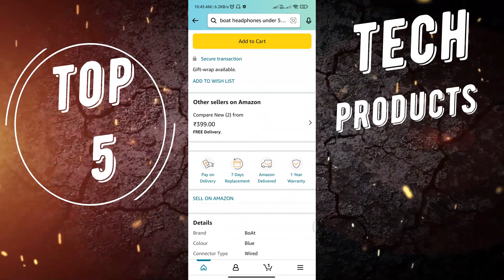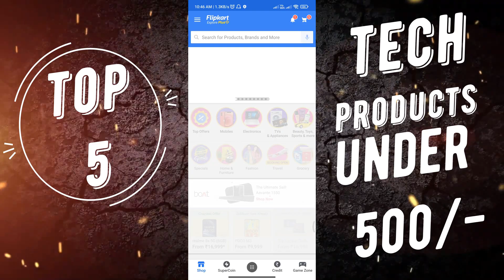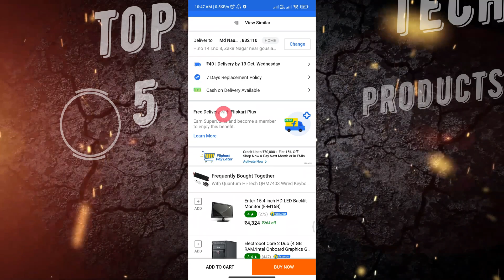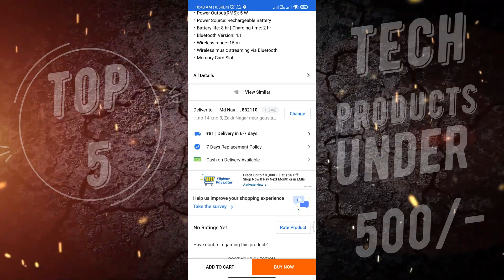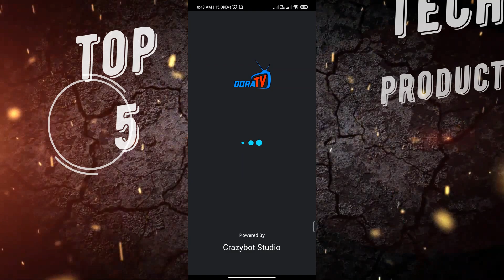Top 5 Tech products under 500 on amazon or flipkart big billion days sale | best tech products 500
Hi